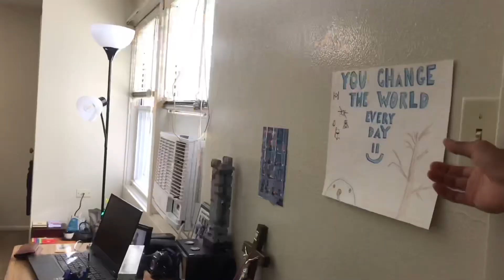My TOP 5 Clone Wars ARCs and LEGO sets I want from them! Ep. 68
Hello everyone! Decided to make a video sharing my top 5 favorite clone wars story arcs. Each arc I’m going to mention, I will also be expressing a LEGO set desire from each of them aka if LEGO were to make a set based on the story arc, what would it be?

Let me know your favorite clone wars arc below!!!